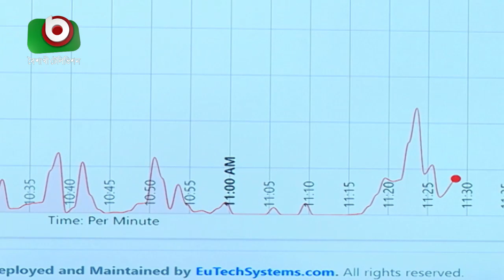উপকূল অতিক্রম করছে নিম্নচাপ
উপকূল অতিক্রম করছে নিম্নচাপ |  Weather | Azmi | 23Oct20